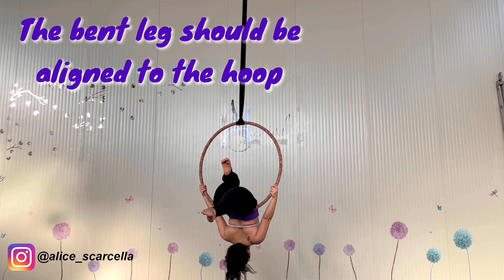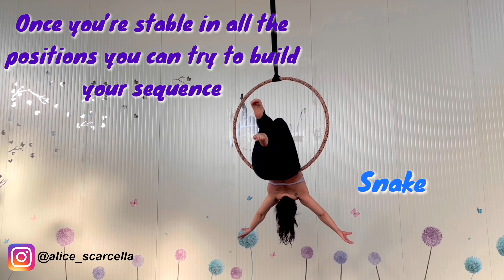Back Balance Tutorial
Back balance can be a really satisfying piece in a routine.
It is an intermediate  skill
Follow @alice_scarcella on Instagram so we can connect outside YouTube

Press FOLLOW and show your love ❤️ with a thumb up 👍🏼 If you like it, This will help us a lot
For requests write us in the comments